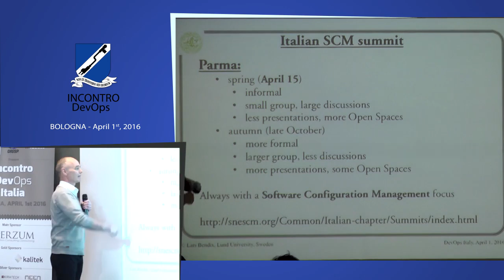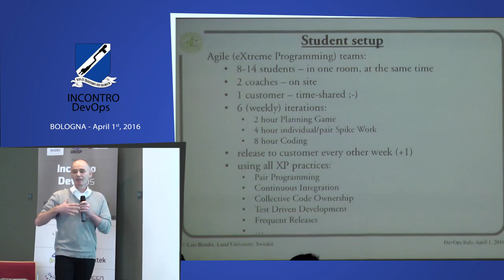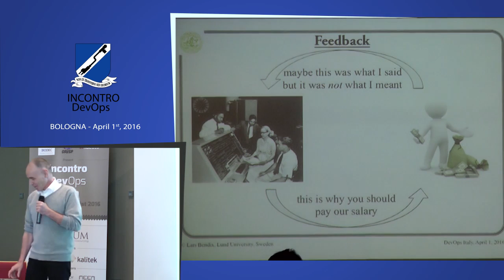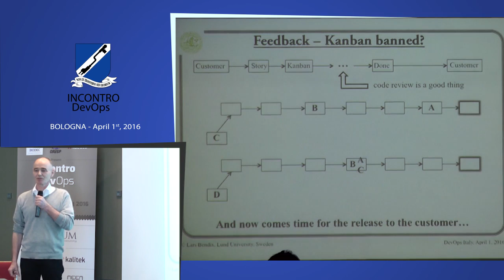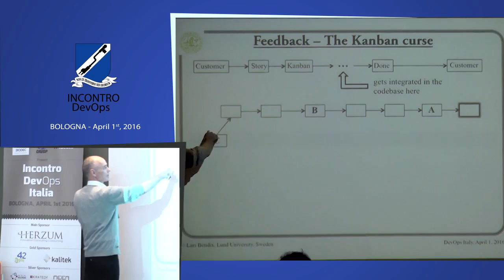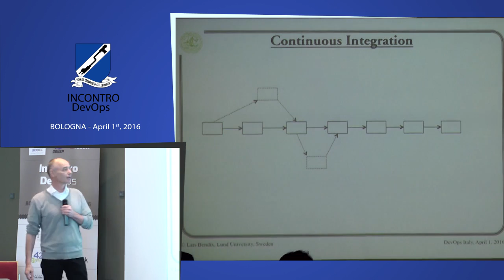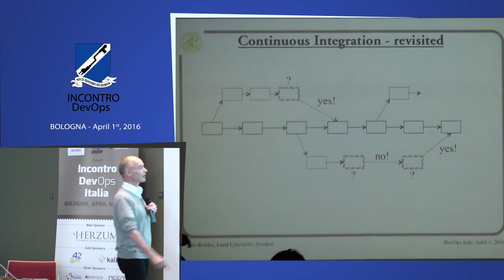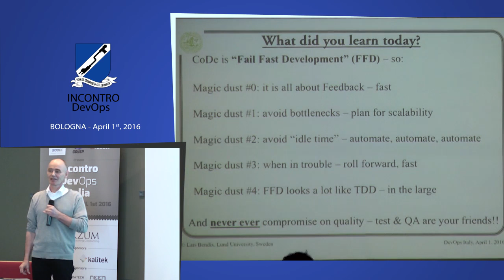00014 07 Lars Bendix